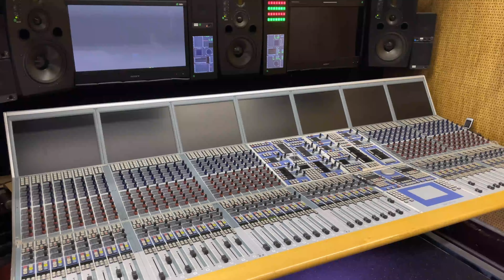Zu wenig Platz & zu laut - wie Herbert zum Experten für die Klimatisierung von Ü Wagen wurde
Im Interview mit Christian Bielawa aus unserer Kälte-Abteilung.